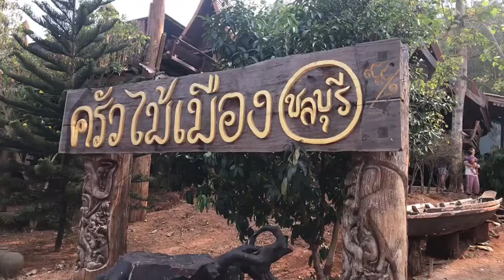คนงานก่อสร้างร้านกาแฟ พลาดท่าตกจากที่สูงกว่า 2 เมตร หลังกระแทกลุกไม่ขึ้น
เมื่อเวลา 17.30 น. วันที่ 31 มกราคม 2563   เจ้าหน้าที่หน่วยกู้ภัยสว่างประทีป ศรีราชา อ.ศรีราชา จ.ชลบุรี ได้รับแจ้งว่าเกิดเหตุคนงานก่อสร้าง ตกจากที่สูง หลังกระแทกพื้น ได้รับบาดเจ็บ ไม่สามารถช่วยเหลือตัวเองได้ เหตุเกิดภายในร้านอาหารชื่อครัวไม้เมือง ชลบุรี เลขที่ 99/1 ม.9 ต.บางพระ อ.ศรีราชา จ.ชลบุรี จึงรีบรุดไปตรวจสอบ
          ที่เกิดเหตุพบเป็นพื้นที่ก่อสร้าง ร้านกาแฟ พบผู้ได้รับบาดเจ็บทราบชื่อคือนายศุภวัตต์ เชียร์ศิริกุล อายุ 23 ปี อยู่บ้านเลขที่ 49 ม.5 ต.หนองแวง อ.ระหารทราย    จ.บุรีรัมย์ นอนหงายหน้าร้องโอดโอย ขอความช่วยเหลือ โดยที่บริเวณแผ่นหลังได้รับบาดเจ็บจากการกระแทก ตกจากที่สูงกว่า 2 เมตร เจ้าหน้าที่จึงได้ช่วยกันปฐมพยาบาลเบื้องต้น ก่อนนำตัวส่งโรงพยาบาลสมเด็จพระบรมราชเทวี ณ ศรีราชา
        สอบถามผู้ควบคุมงาน กล่าวว่า ก่อนเกิดเหตุตนเองพา นายศุภวัตต์ มาช่วยเหลือก่อสร้างร้านกาแฟ โดยระหว่างที่ นายศุภวัตต์ กำลังปีนขึ้นติดตั้งโครงหลังคาไม้ ระหว่างนั้นได้เกิดพลาดท่า ตกลงมา หลังกระแทกพื้นจนได้รับบาดเจ็บดังกล่าว